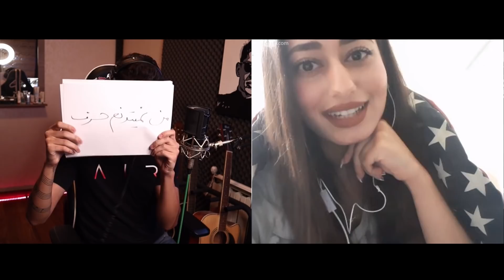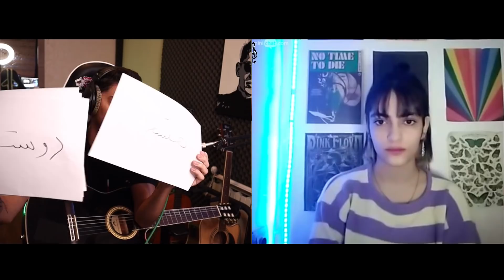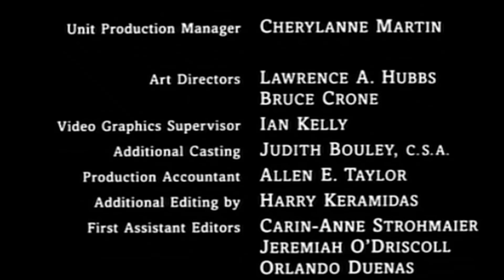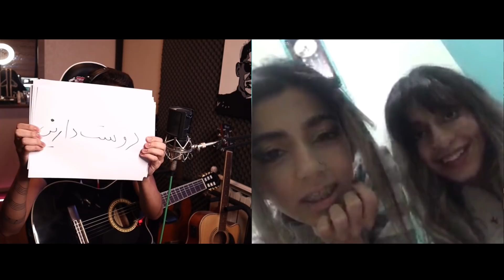😭 تو مینی چت وقتی خوندم گریه اش گرفت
دوستون دارم شدید مرسی که همیشه همراه منید ❤️